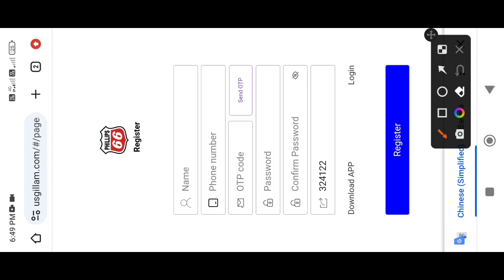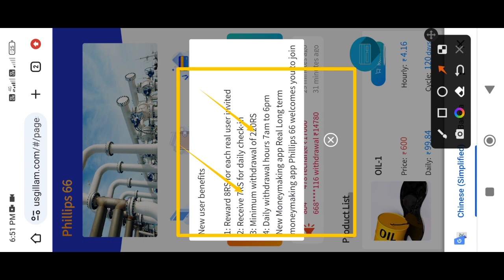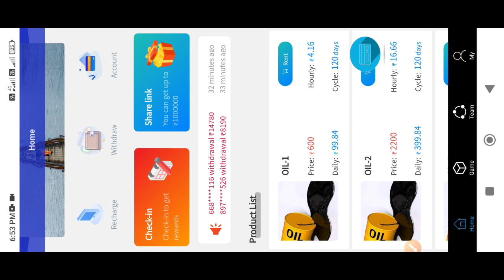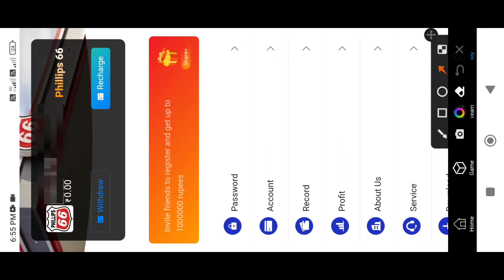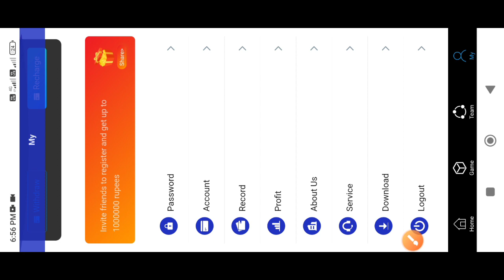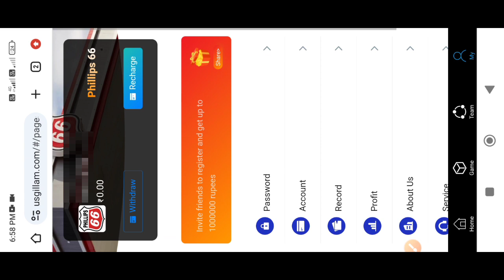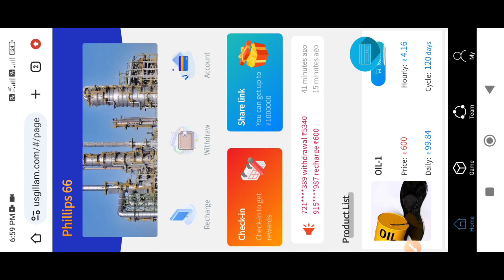Gongsaba Tangka Nangjawa Refer ka,bo Kamaibo / New App USGILLAM Without invest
App Ia App daode namjaha Ru,utaha off ong,jok manjajok Link website off kajok ne gitalode manachim daode manjajok masie ra,bo

Uiatenga Ua App de Tarake withdraw kana joton kabo unode man,rikgen krengbo tarake.